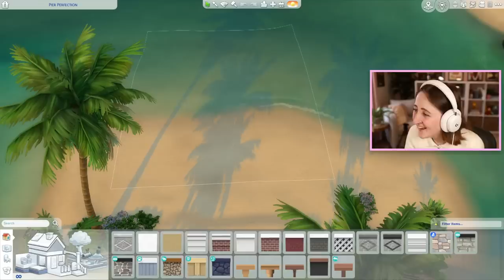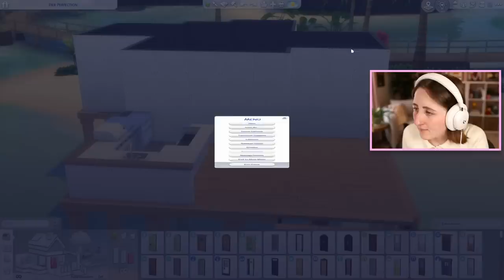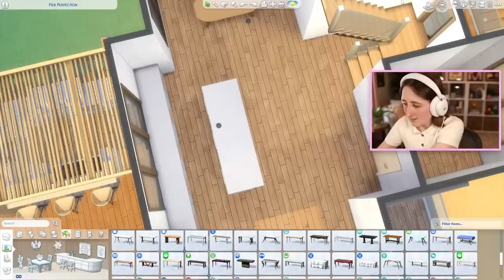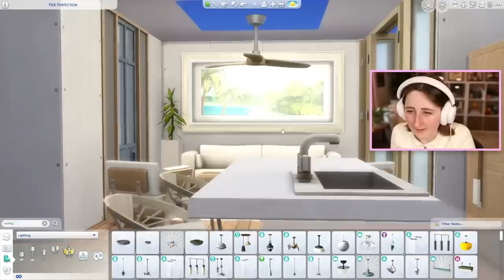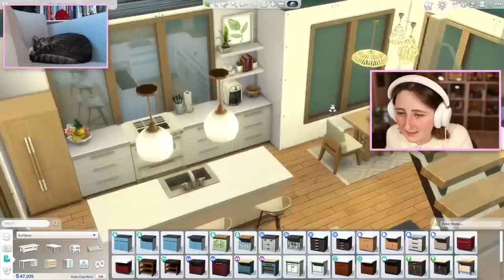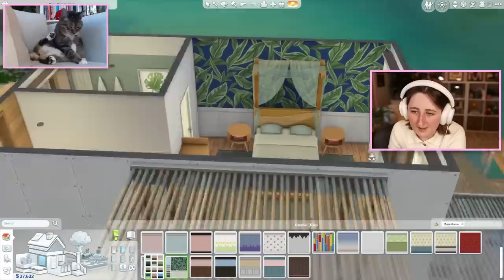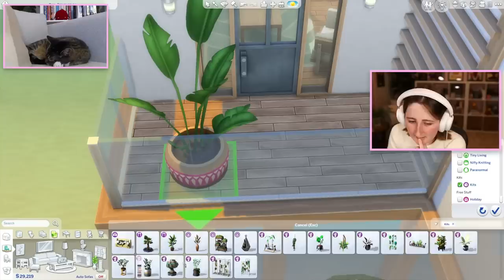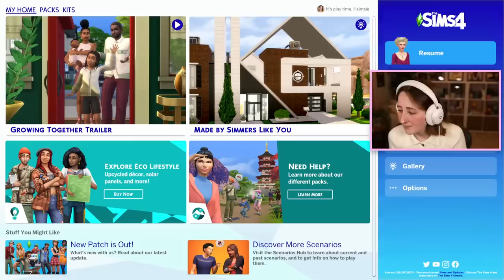building a honeymoon house in the sims! (Streamed 3/2/23)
Building in Sulani!